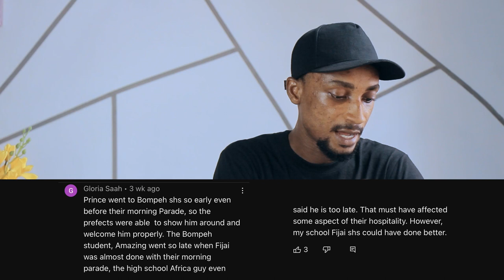PART 2: What Prince From Fijai SHS Thinks Of His Visit To Bompeh Sec. Tech School - The Review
An extensive review of High Schools Africa's contents. Purely educational and entertainment.
Watch the full exchange video on this channel:  @High Schools Africa.

••• You want to know all about me?